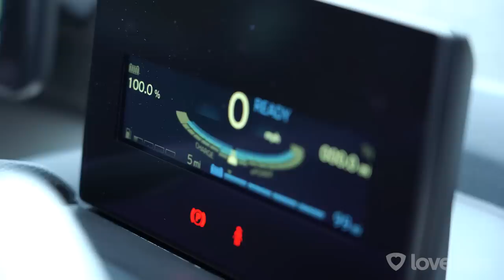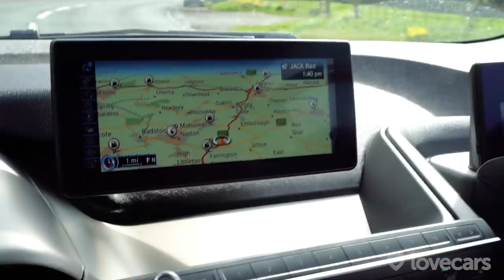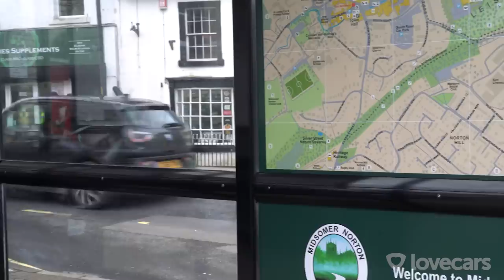BMW i3 Vs Renault Zoe Vs Nissan Leaf - Used EV Test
The global electric vehicle market has never been bigger, but battery powered cars are often criticised for being more expensive than their internal combustion counterparts. So we're looking into a possible solution - used EVs! The BMW I3, Renault Zoe and Nissan Leaf can now all be picked up for a fraction of their original retail prices. So we took a look at a trio of 3 year old examples to see how they compare, as well as how their batteries seem to be holding up after a few years of use.

Special thanks to Drive Green who loaned us the cars for the day, more information can be found

for letting us use their beautiful venue.